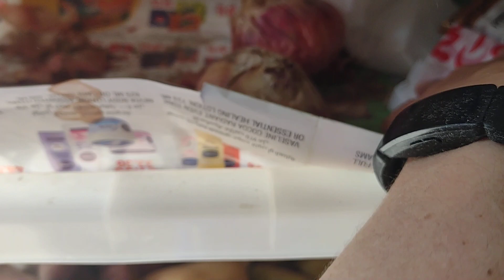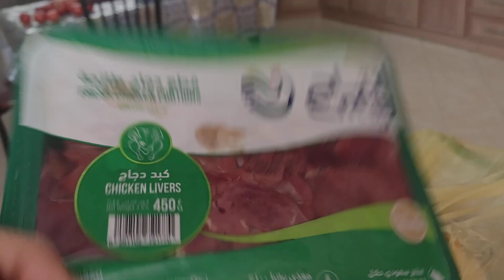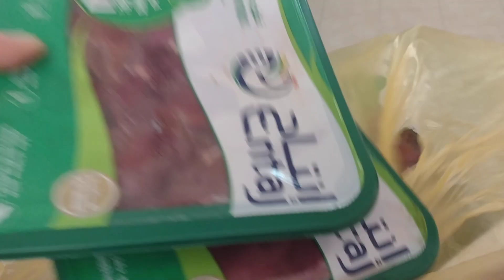MAGLILIGPIT AKO NG MGA GULAY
MAGLILIGPIT AKO NG MGA GULAY MGA GULAY DITO SA SAUDI#